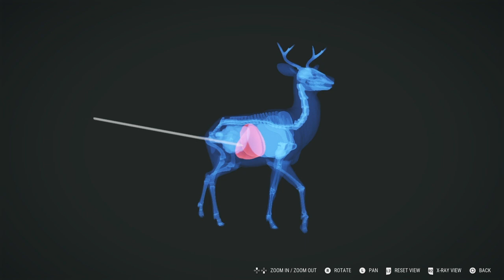This is What i gain in Hope #4: The Hunter Call Of The Wild, ps4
traveling inside deep jungle to harvest Blacktail deer at least 70 kg or above of it